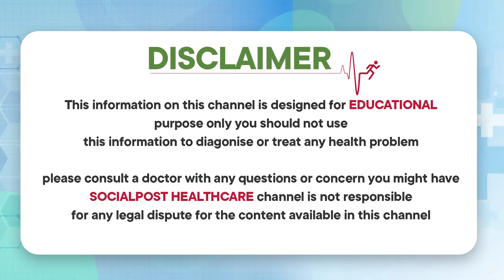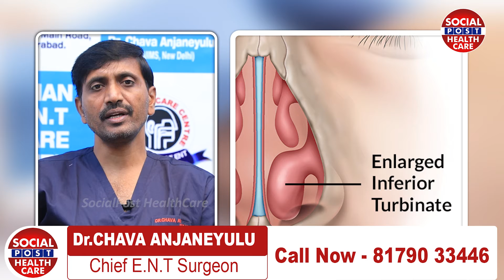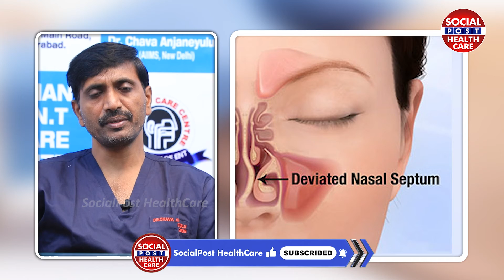Muscle Growth In Nose || Deviated Nasal Septum || Dr Chava Anjaneyulu || Socialpost Healthcare